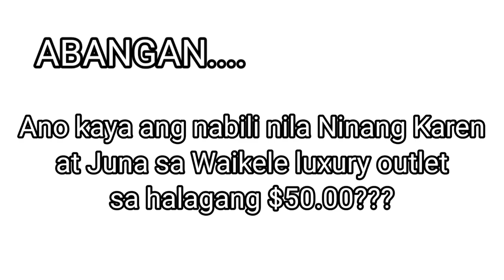NAILCUTTER SA LOOB NG BOX??? BAGONG SAMSUNG TAB S6 | VLOG#10 UNBOXING SAMSUNG TAB S6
May regalo si Juna kay Andrew? Unboxing ng Samsung tab s6...

At may patikim sa next video "What can $50 buy in Waikele Hawaii?" KAYA ABANGAN!

FACEBOOK GROUP! Sali na para sa mga weekly giveaways isearch lang ang
 (TEAM Andrew Sobrepena)

check them out they make great songs like this on!